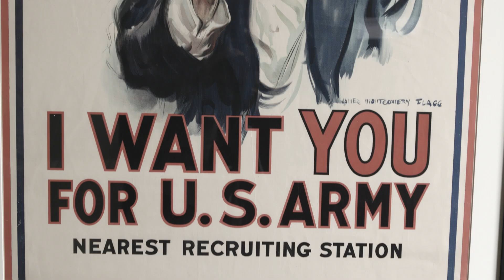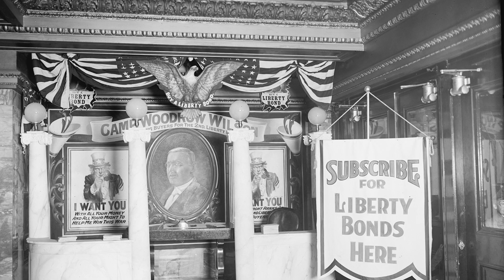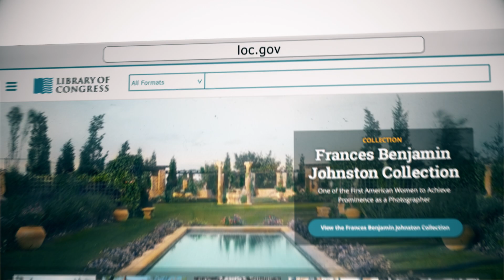Mobilizing the Homefront: Posters During WWI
Library of Congress Curator Katherine Blood discusses the iconic WWI poster featuring Uncle Sam created by illustrator James Montgomery Flagg.  She explains the prevalence of posters in society at the time of WWI and explores the ways this imagery offers unique insights into this era.